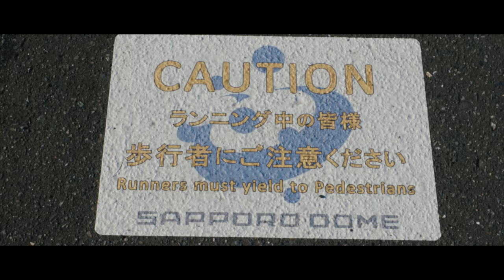SAPPORO LOG #09 2017.9.21 Sapporo Dome［4k］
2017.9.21の札幌ドーム（外側）の様子です。

カメラ：Canon EOS 5D Mark Ⅳ （C-Log）
レンズ：CANON EF16-35mm F2.8L III USM
編集ソフト：Final Cut Pro 10.3（FCPX LUT Loader）
LUT：k tone vintage kodachrome.cube
使用音源：F.F.Chopin：ETUDEN Op.10-3 Edur Sadness（ショパン：エチュード Op.10-3 ホ長調 「別れの曲」） 「クラシック名曲サウンドライブラリー」